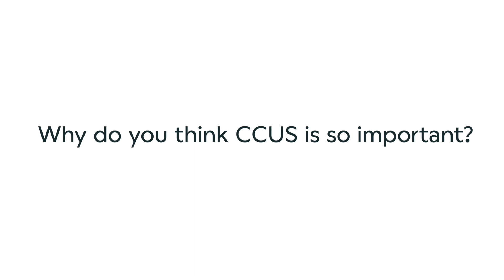Capturing the Conversation on CCUS | Ep 7 | Niall MacDowell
Niall MacDowell, Professor of Energy Systems Engineering at Imperial College London, answers questions on Carbon Capture, Utilisation & Storage.

❓ Why do you thing CCUS is so important?

❓ What do you think we need to do for CCUS to achieve it's goal?

❓ How can we better communicate the values of CCUS?

❓ What's been your takeaway from CCUS 2022?

All the information from the CCSA's annual conference CCUS 2022: Time to Deliver can be found

The Carbon Capture & Storage Association (CCSA) is the trade association accelerating the commercial deployment of Carbon Capture, Utilisation and Storage (CCUS).